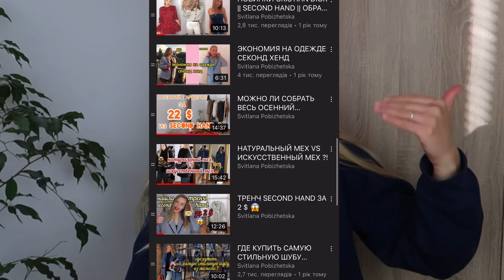ОСІННІЙ ГАРДЕРОБ | VERSACE | SOREL | MASSMARKET | SECOND HAND | ALIEXPRESS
МІЙ Instagram буду рада вас бачити